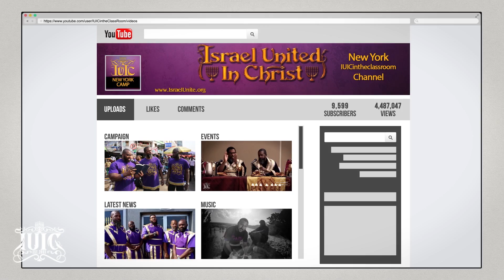The Israelites: Israelites are not African!!